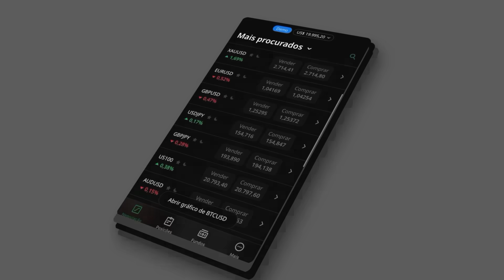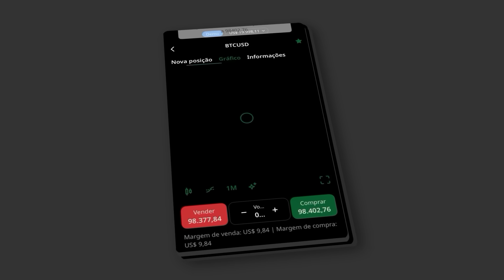CHAMAM esse JOGO de MY SUMMER CAR 2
Esse jogo está bombando! Estão chamando ele de My Summer Car 2. Será que o simulador de vida finlandês é tão bom assim? Vamos testar!